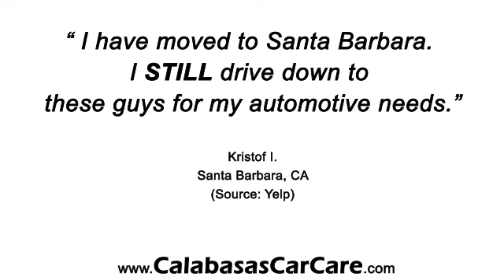Agoura Car Care, Agoura Hills, CA - REVIEWS - Auto Care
Reviewed: ★★★★★ Agoura Car Care is a top reviewed car care facility and mechanic in Agoura Hills, CA. This video displays some of the excellent reviews and testimonials that have been offered by their happy clients. (Real reviews by real customers)